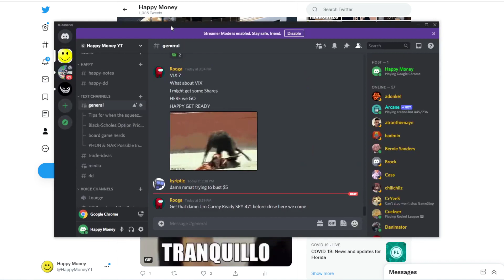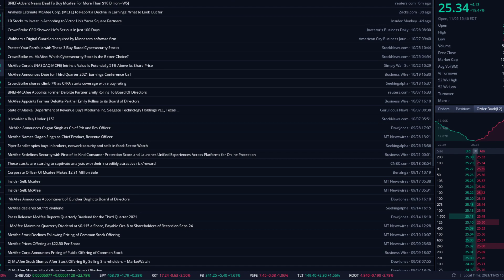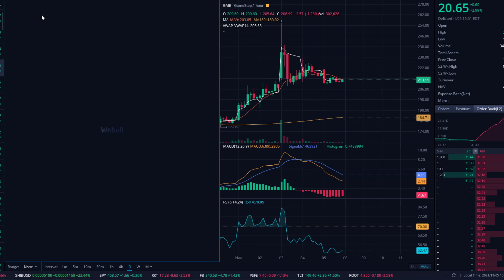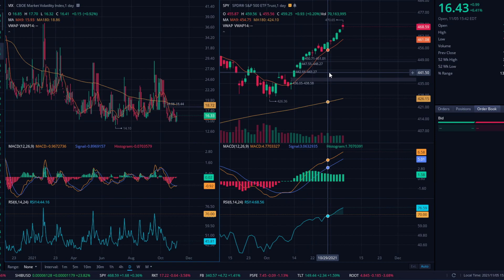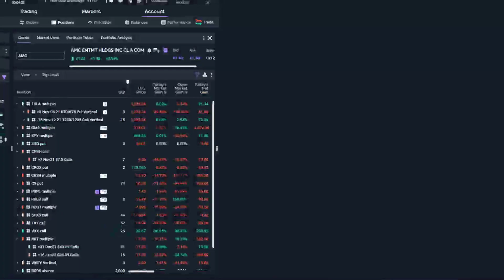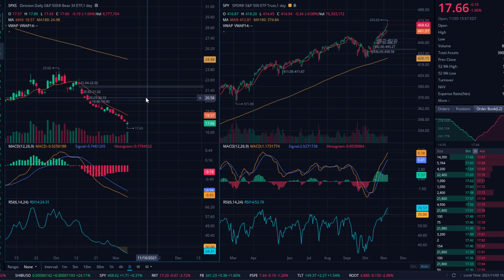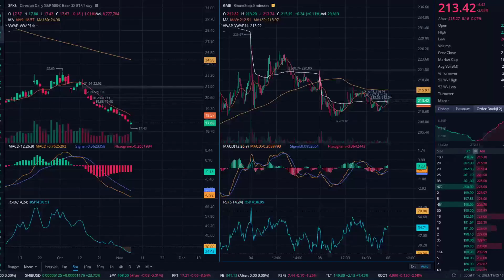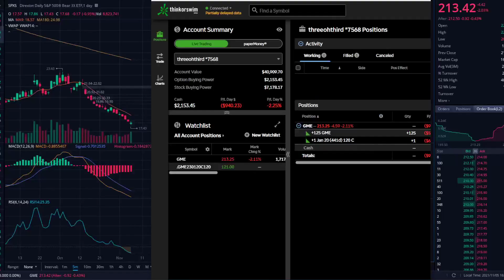GME Ready For News Or Red | SPY Whale Ready To BLOW